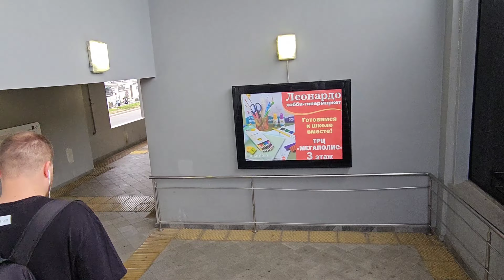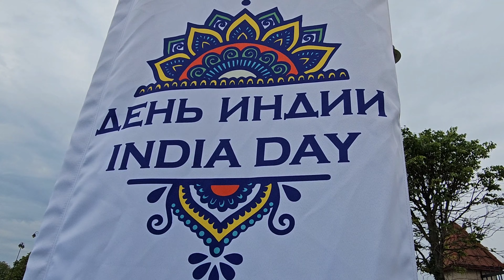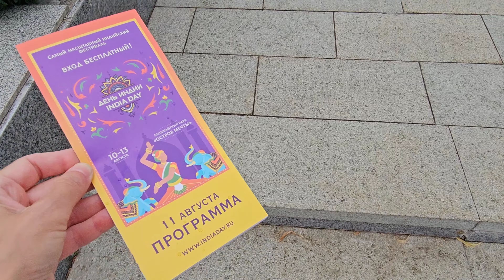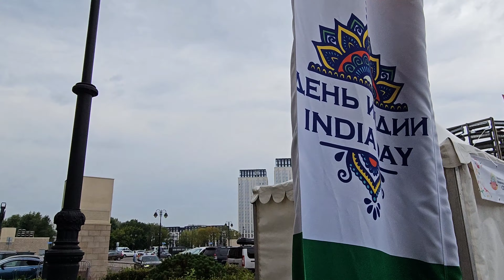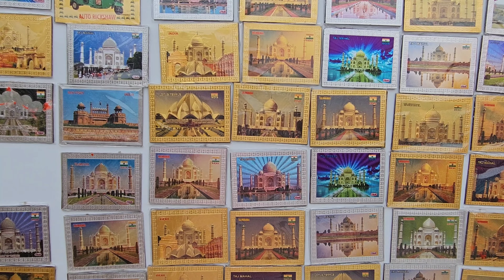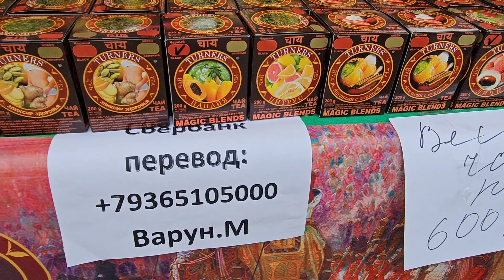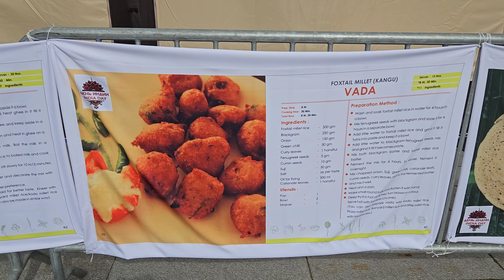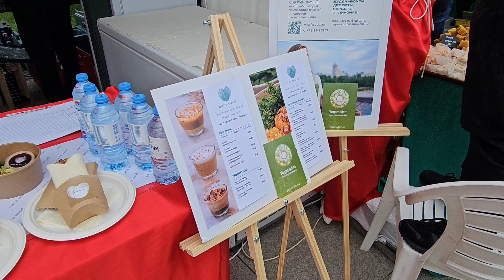MOSCOW WALK【4K】| INDIA DAY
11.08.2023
Ethnic festival "India Day" and shopping and entertainment complex "Dream Island" in Moscow

Этнический фестиваль "День Индии" и торгово-развлекательный комплекс "Остров Мечты" в Москве